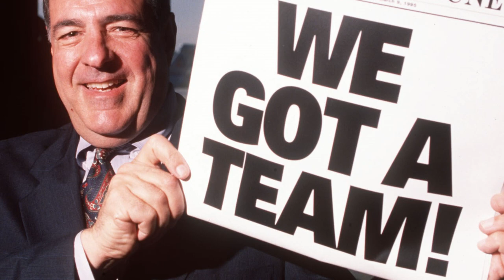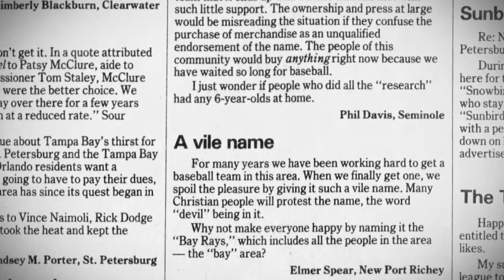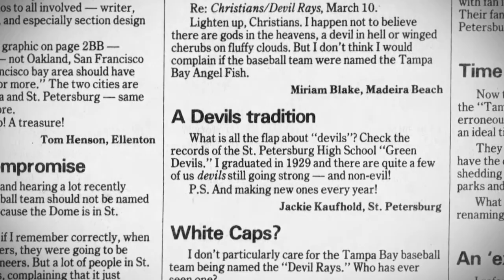Stingrays vs. Devil Rays? | Rise of the Rays: A Devil of a Story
How did the TampaBayRays first become the Devil Rays? And were they almost called the Stingrays? Rise of the Rays: A Devil of a Story is an epic telling of the twisting, wacky, emotional events that finally brought Major League Baseball to Tampa Bay.